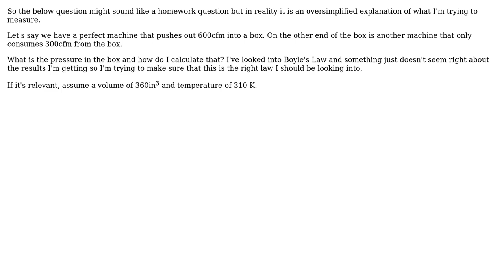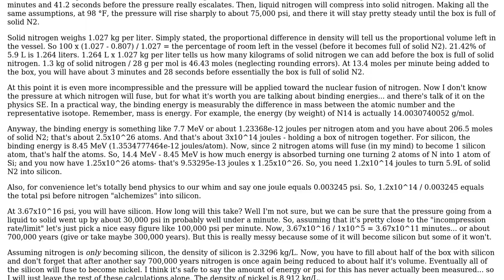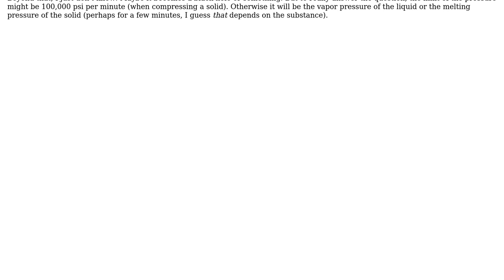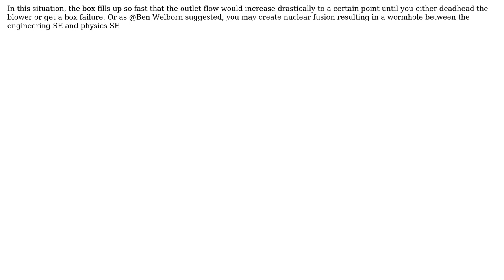Engineering: Relationship between Pressure and volume with Air (2 Solutions!!)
Engineering: Relationship between Pressure and volume with Air

With thanks & praise to God, and with thanks to the many people who have made this project possible! | Content (except music & images) licensed under CC BY-SA | Music | Images & others | With thanks to user Wasabi user morristtu user calcazar user Ben Welborn and the Stack Exchange Network Trademarks are property of their respective owners. You are responsible for your own actions.